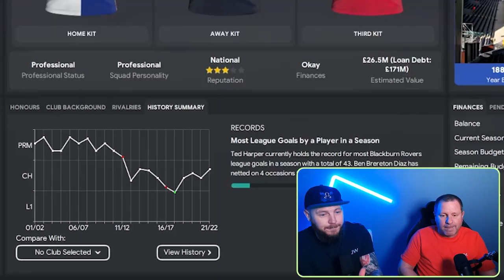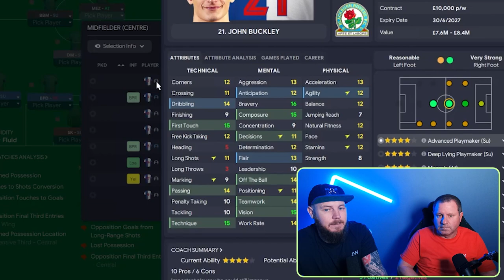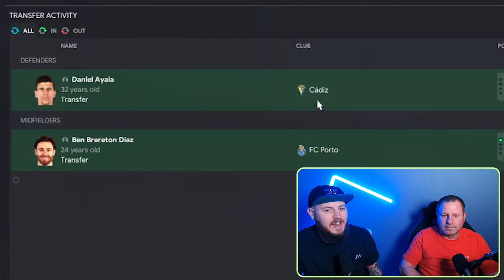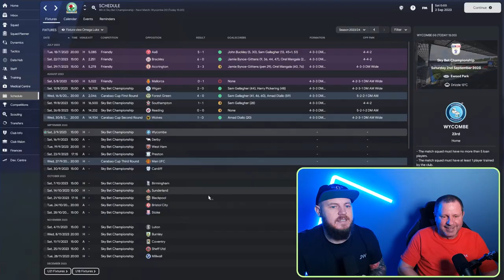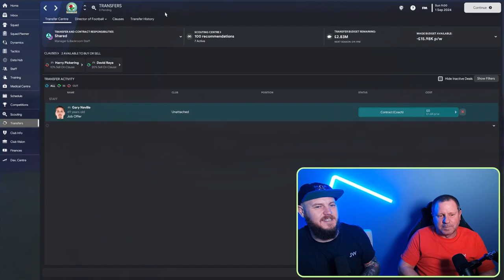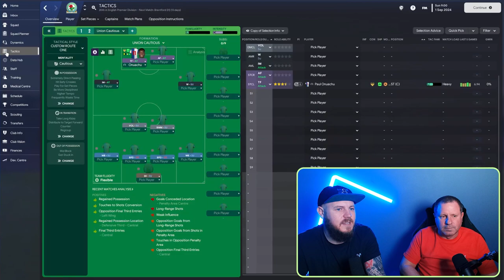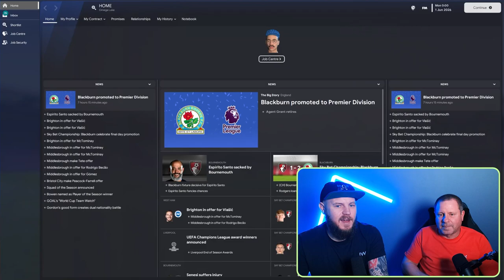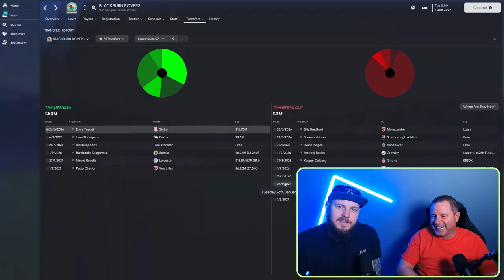My WORST Rebuild Ever? Blackburn Rovers...